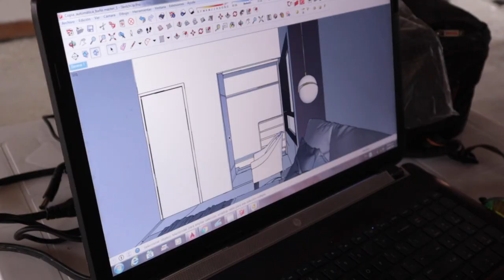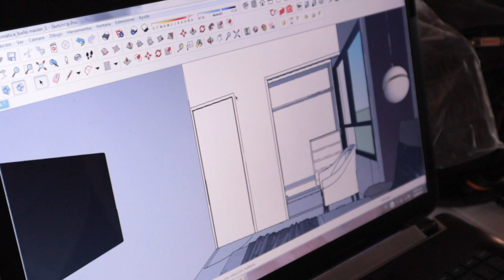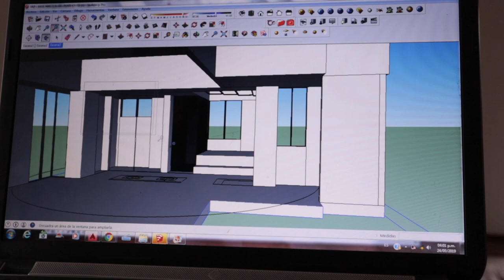REAL ESTATE INVESTING VLOG #8 - Valuable Lessons, Project Decisions And Street Brawls!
Are you interested in REAL ESTATE INVESTING?  If so, this is for you.  My name is George Gammon, I'm a former entrepreneur turned real estate investor and this is my full access vlog.  Get ready to be entertained while learning a lot about the real world of house flipping, remodeling and investing.

In this episode my hard money guy introduces me to a local agent who has some "spectacular" investment opportunities (her words not mine) and as you'd guess I wasn't exactly impressed by the pro forma numbers.  The good news is we turn it into a great lesson for real estate investors of all levels.

Next I meet with my general contractor Joaquin to make some very difficult decisions regarding two of my current remodel projects.  Tons of golden nuggets during these scenes to learn from.

Lastly I go to a Colombian soccer game which I can't even begin to articulate.  You've gotta see it to believe it trust me.  And yes, there were fights, and yes we got them on camera!  👊

 Have you seen another Vlog as incredible as this?